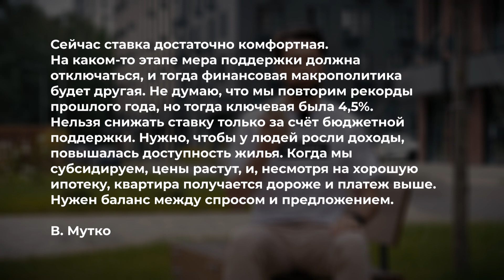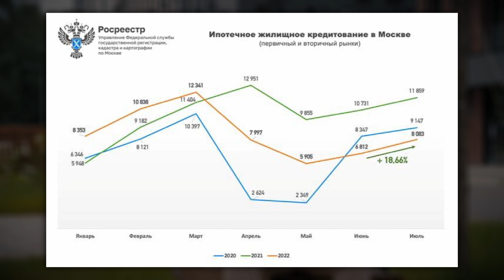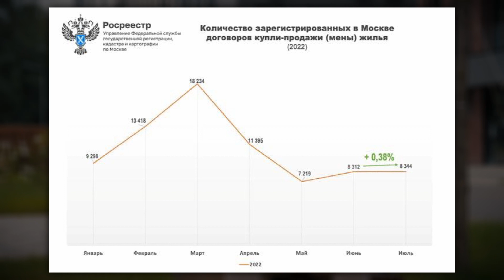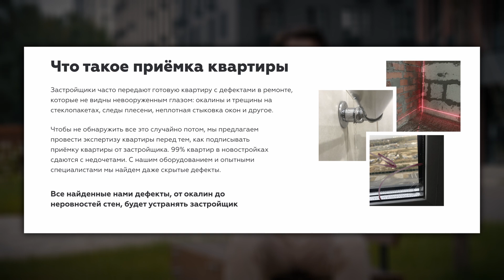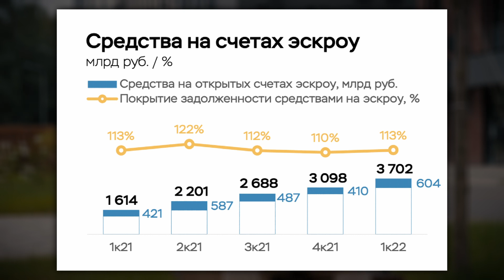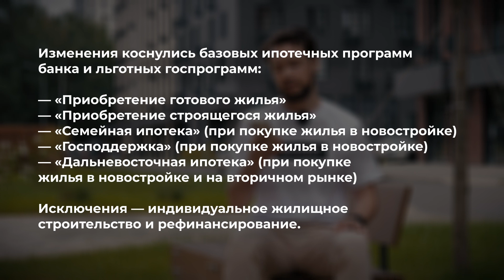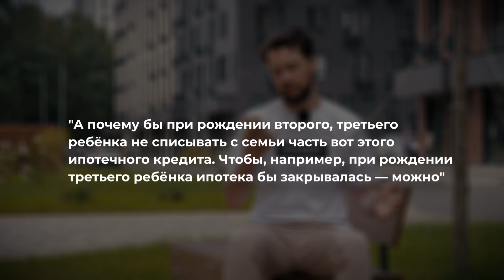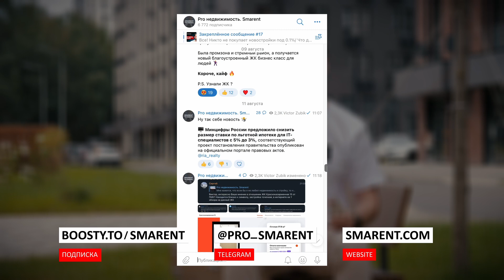Крах льготной ипотеки // Многодетным спишут долги по ипотеке // SMARENT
Всем привет! Вы на канале SMARENT и сегодня представляем Вашему вниманию новости недвижимости.
Главная новость: Крах льготной ипотеки. Виталий Мутко заявил, что льготная ипотека на жилье может привести к резкому росту цен, как это было с рынком новостроек. Подведем итоги июля 2022 года на рынке жилья в Москве. Расскажем про новости от компании Smarent и обязательно будет рубрика “Мы строили, строили и построили”, покажем, как разваливаются Испанские кварталы от А101 и падает потолок в ЖК Пригород Лесное от Самолета. Напишите в комментариях, как бы вы отнеслись к списанию долгов по ипотеке многодетным семьям?

🎥 🎥 ТОП-ИНТЕРВЬЮ в 2022:
1. АЛЕКСЕЙ МАРКОВ. Хулиномика: Когда мировой кризис / Почему Кийосаки мошенник / Ипотека — это зло или инструмент ? 2. АРТЕМ ЦОГОЕВ: Дефолт, Рыбаков в недвижимости, отмена льготной ипотеки, падение вторички
3. ИНТЕРВЬЮ С МАСКОЙ: Когда рухнут цены на недвижимость, льготная ипотека на вторичку, апарты, куда инвестировать в Москве

О КАНАЛЕ:
Привет, меня зовут Зубик Виктор. Я предприниматель, резидент Сколково и владелец компании Smarent, в управлении которой находится 150+ жилых объектов.

▪ Старты продаж, обзоры ЖК, интервью с участниками рынка, застройщиками и реальные кейсы инвесторов в недвижимость. По воскресеньям

▪ Стрим — стратегия инвестора, обсуждаем в онлайн-режиме важные события и острые темы, ответы на вопросы, живое общение. По воскресеньям, в 21:00

0:00 10 новостей про недвижимость
0:08 Льготной ипотеки на вторичку не будет
2:25 Итоги июля 2022 на рынке новостроек Москвы
4:10 Итоги июля 2022 на ипотечном рынке Москвы
5:28 Итоги июля 2022 на рынке вторичной недвижимости Москвы
6:00 Новости Smarent
9:00 Старты продаж
10:57 Триллионы рублей на эскроу счетах долевого строительства
12:58 Сбербанк снизил размер первоначального взнос по ипотеке
14:40 Испанские кварталы А101 разваливаются
16:10 В ЖК Пригород Лесное от Самолета рухнул потолок
17:17 Многодетным спишут долги по ипотеке
18:18 Финальное слово